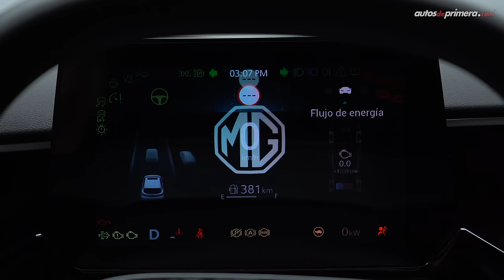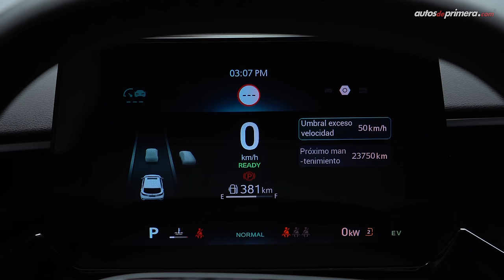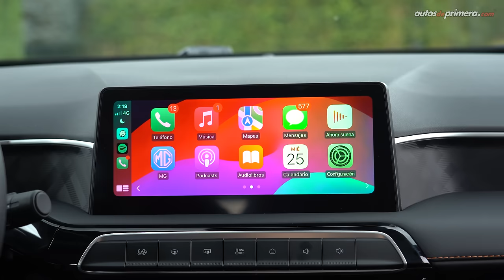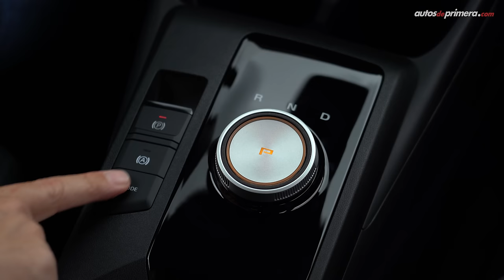MG 3 Hybrid + ⚡️🔋 El auto híbrido "FULL HYBRID" más económico 🔥 Prueba / Reseña (4K)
MG 3 Hybrid +, probamos a fondo el auto híbrido "FULL HYBRID" más barato que actualmente se vende en Colombia. El nuevo MG 3 Hybrid + además, es un auto que ofrece una potencia y una eficiencia única en su segmento. El MG 3 Hybrid Plus cuenta con un sistema híbrido Full-Hybrid con un motor de 1,5 litros combinado con uno eléctrico, los cuales combinados entregan 192 hp de potencia y un impresionante torque de 425 Nm, logrando una aceleración de cero a 100 km/h en solo 8 segundos. ¿Qué les parece el nuevo MG 3 híbrido 2024? ¿Les gustó el nuevo MG3 Hybrid+ 2025? déjanos tus preguntas o comentarios...

Precio de lanzamiento MG 3 Hybrid+ (septiembre 2024)*
• MG 3 Hybrid + $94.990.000 (USD 22.890)

* El precio en dólares es a una TRM de 1 dólar = $4,150 pesos colombianos COP (promedio) a la fecha de publicar este video. Los precios podrían variar en cualquier momento.

00:00 Introducción MG 3 Hybrid+
01:27 Diseño Exterior MG 3 Hybrid+
03:05 Llantas y rines MG 3 Hybrid+
04:02 Maletero / Baúl MG 3 Hybrid+
04:44 Tamaño / Medidas MG 3 Hybrid+
05:22 Diseño Interior MG 3 Hybrid+
06:15 Volante MG 3 Hybrid+
07:16 Central multimedia MG 3 Hybrid+
08:48 Selector de cambios MG 3 Hybrid+
09:30 Sillas delanteras MG 3 Hybrid+
10:21 Sillas traseras MG 3 Hybrid+
11:02 Equipamiento en Seguridad MG 3 Hybrid+
12:00 Motor Híbrido "Full Hybrid" MG 3 Hybrid+
13:29 Aceleración 0-100 km/h MG 3 Hybrid+
14:50 Regeneración de la batería MG 3 Hybrid+
15:54 Caja de cambios MG 3 Hybrid+
16:38 Modo EV MG 3 Hybrid+
17:40 Consumo de combustible MG 3 Hybrid+
18:45 Ayudas a la conducción MG 3 Hybrid+
19:31 Conclusiones MG 3 Hybrid+
20:51 Precio MG 3 Hybrid +